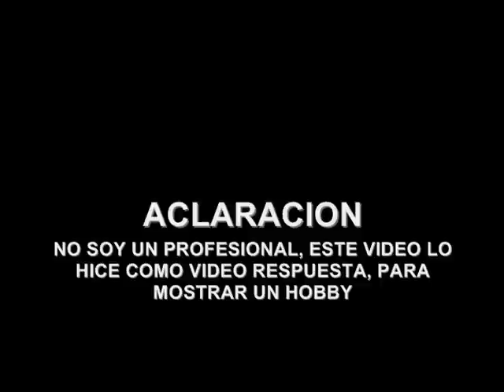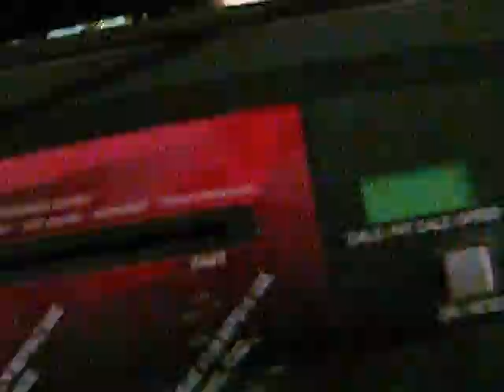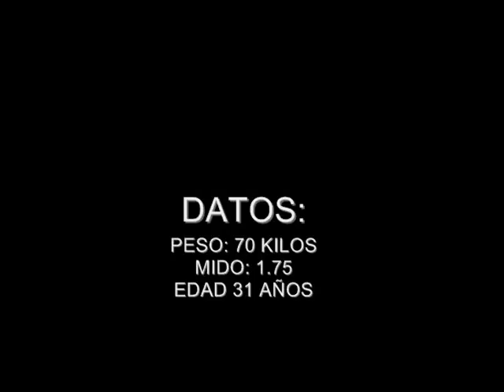Pesas (Gym en casa)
Esta es una vídeo respuesta para mi amigo espartaxixon, quien sube vídeos relativos al fitness y rutinas de ejercicio... Desde hace mucho quería hacer este vídeo pero no había tenido tiempo...

- Platico un poco de porque comencé a hacer ejercicio
- Muestro mis pesas y otro par de aparatos
- Muestro mi cuerpo y áreas que he trabajado

* Quiero señalar que NO SOY UN PROFESIONAL y si tu deseas hacer ejercicio, te recomiendo que te informes con una persona facultada...

Respeto mucho a las personas que son dedicadas, yo solo hago ejercicio por salud y por hobby... Humildemente solo muestro algo que hago desde hace años =)

~ Alfredomatta

ETIQUETAS: gimnasio gym rutinas de ejercicio fitness "como ganar masa muscular" biceps cuadriceps brazo pecho "gym en casa" "pesas" "mancuernas" "marcar el abdomen" "fisico culturismo" "halterofilia" "vigorexia" "suplementos alimenticios" myoplex  "albumina de huevo" "creatina" "animal pack" "proteinas" "mass" "suero de leche" "aminoacidos" "preparacion" "batidos energeticos" "levadura de cerveza" "claras de huevo" "constancia" "levantamiento de pesas"